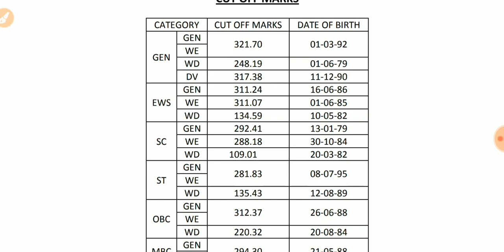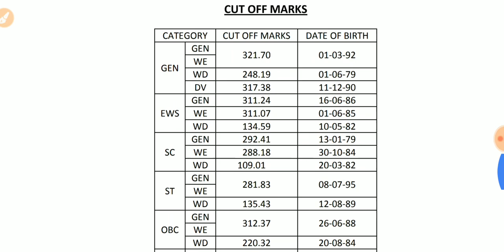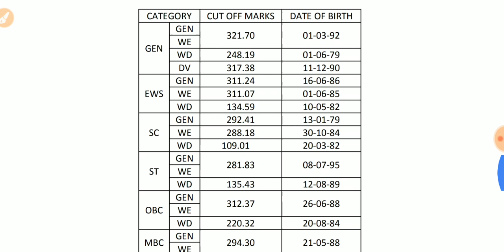1st grade 2018 sanskrit result,अप्रत्याशित कट ऑफ😪😪